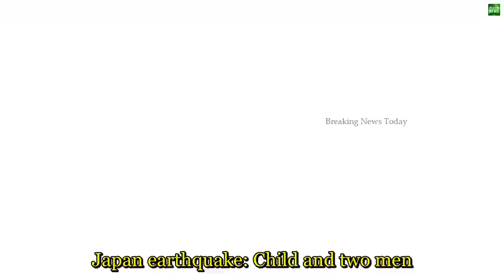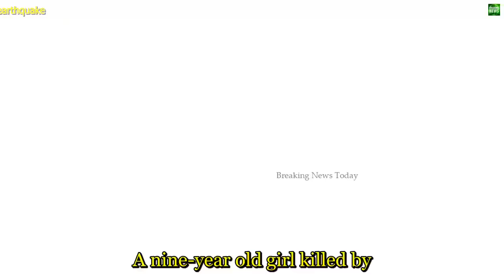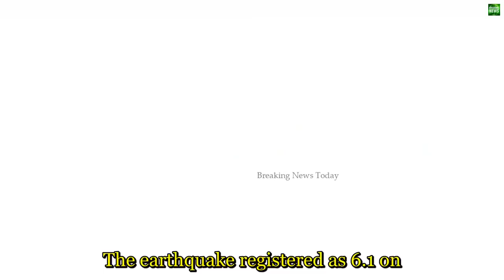2153 Breaking News Child and two men die in Japan earthquake